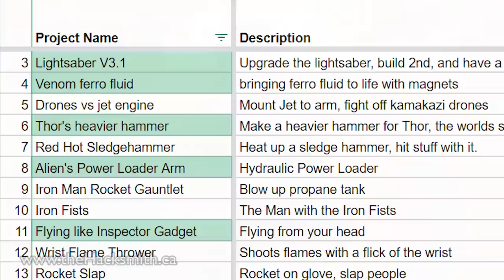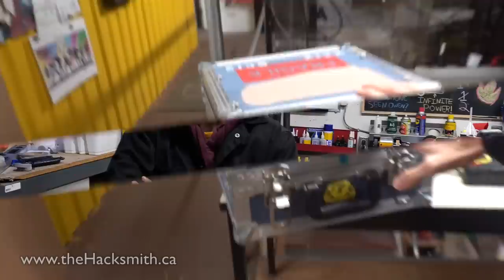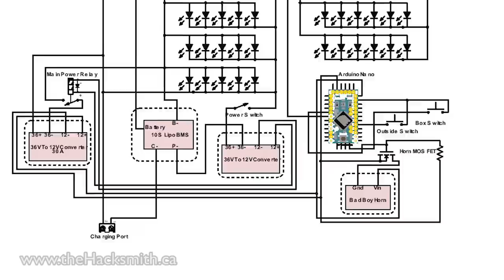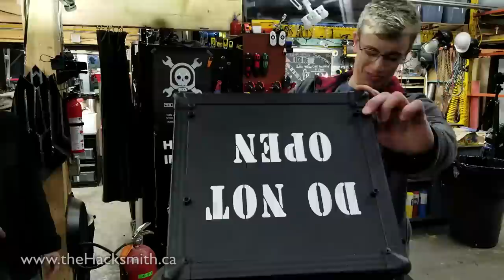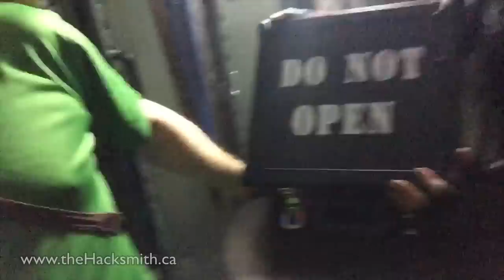You'll never guess what's in Pandora's Box!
We're tackling the myth of PANDORA's BOX! What's inside? It might scare you ;-)

SOFTWARE:
CAD ► Solidworks

TOOLS / MACHINES:
3d Scanner
Drills, drivers, grinders, saws, etc

@01:50 "Don't Stop" by Aaron J. Trumm
Licensed from Triplescoop ►

@10:05 "Shining Summer" by Tim Besamusca
Licensed from Triplescoop►

@12:22 "The Fold" by New Westerns
Licensed from Triplescoop►

CREDITS:

|| Project design ||
► Elena Jou

|| Thumbnail ||
► Skylar Girard

► CtrlV

Directed by James “the Hacksmith” Hobson